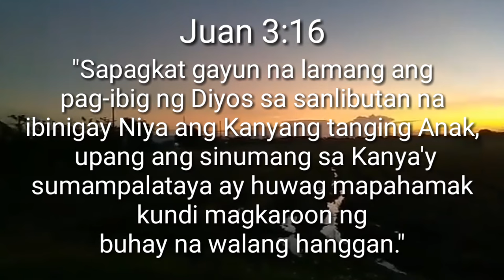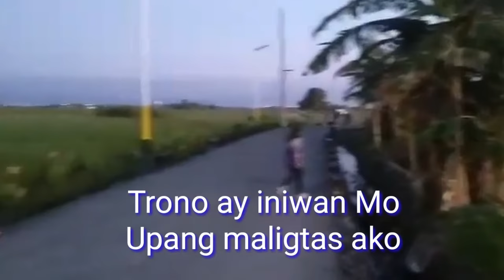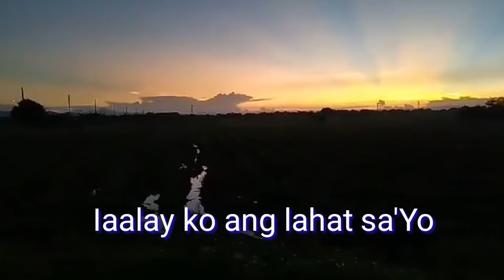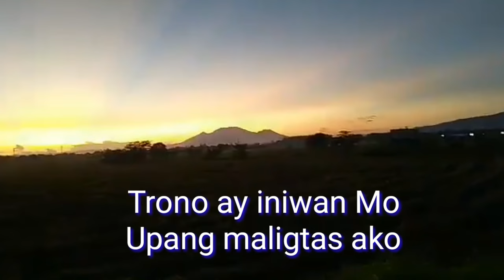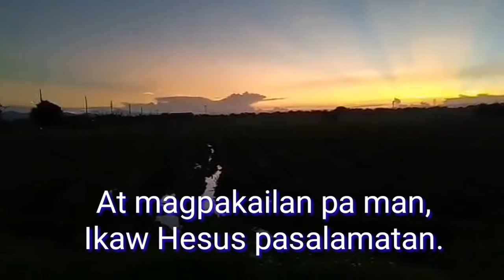Dakila ang Pag ibig Mo with lyrics by Jerry Bohol with lyrics || D1 Ubay Vlog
This lyrics video contain of copyright material like the melody of the original song from the real owners.